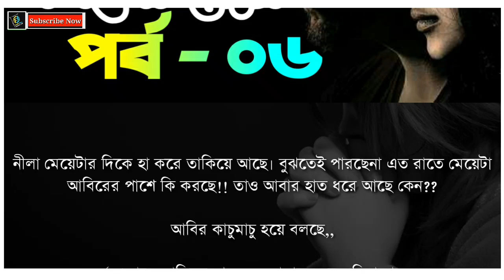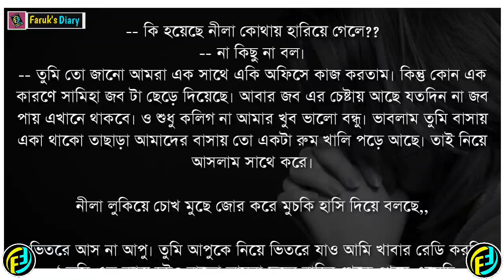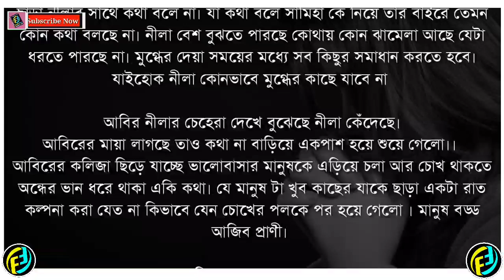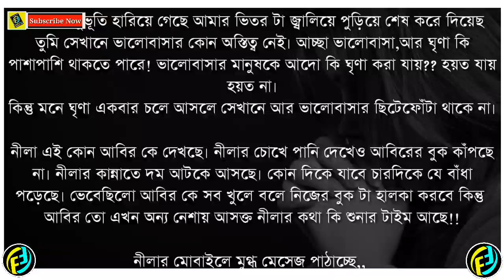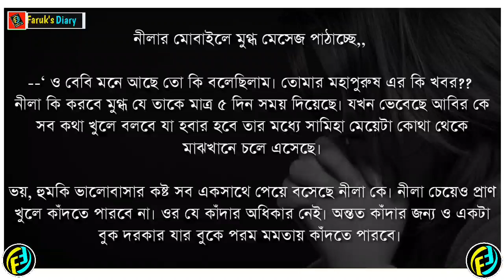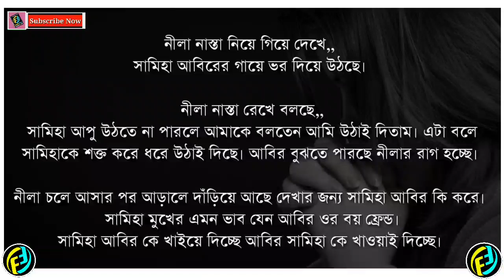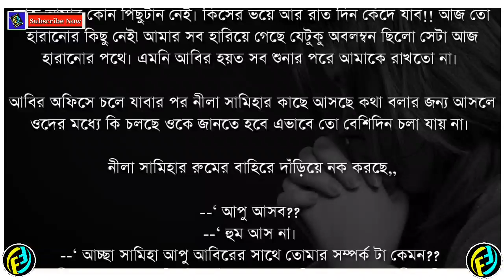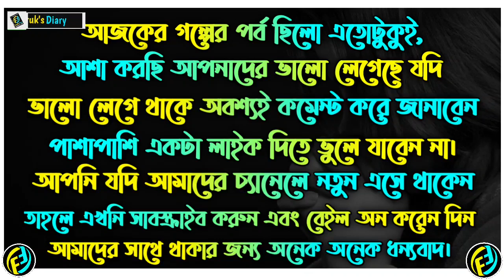অতীতের কালো ছায়া | পর্ব - ০৬ | Otiter Kalo Chaya | Part - 06 | ভালোবাসার নতুন গল্প | Faruk's Diary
গল্পের নামঃ অতীতের কালো ছায়া
পর্ব  ৬
writer: kazi sara

ভালোবাসার গল্প
রোমান্টিক গল্প
প্রেমের গল্প
বেদনার গল্প
Valobasar Golpo
Romantic love story
premer golpo
Faruk Media

💞. Valobasar golpo. 💞
💞. Premer golpo. 💞
💞. Koster golpo. 💞
💞. Jeboner golpo. 💞
💞. Prem Nibedon. 💞

❤ Thanks For Stay With Faruk's Diary. ❤